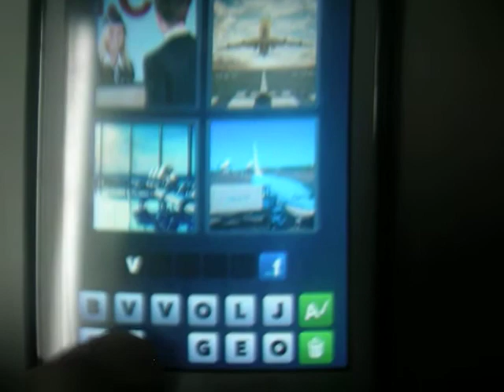4 fotos 1 palabra nivel 144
Todas las soluciones en mi canal→Lista de reproduccion→4 FOTOS 1 PALABRA